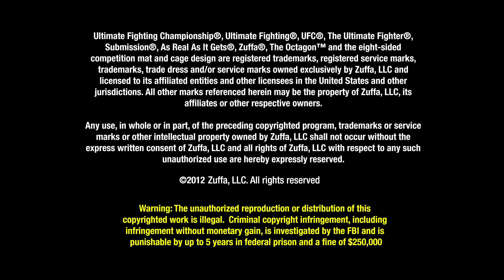UFC 153: Anderson Silva Pre-fight Interview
All-time great Anderson Silva explains why he stepped up to headline UFC 153, and why he's excited to add Stephan Bonnar to his list of victories.